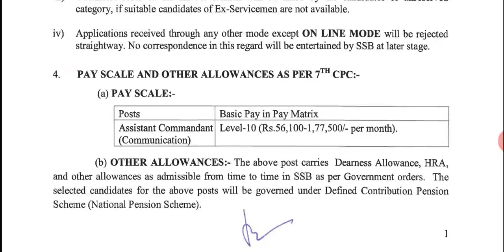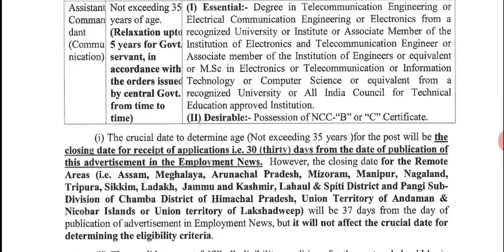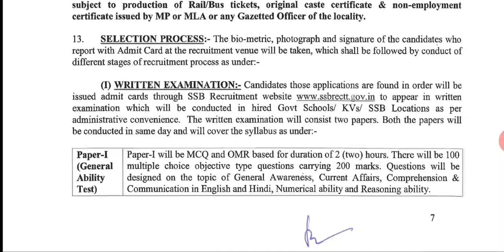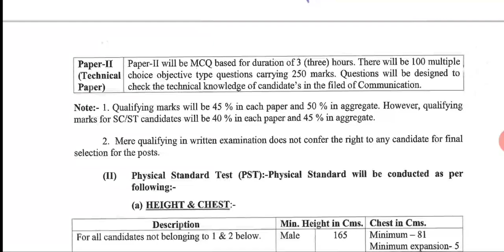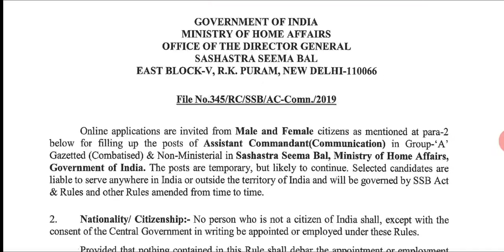latest assistant jobs 2020 || sashastra seema bal || Shine India Job Alert